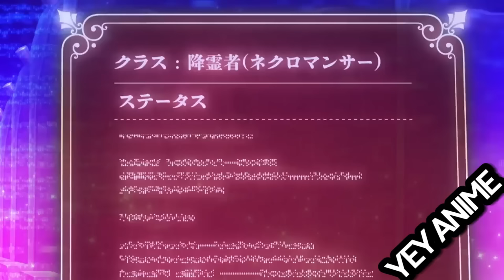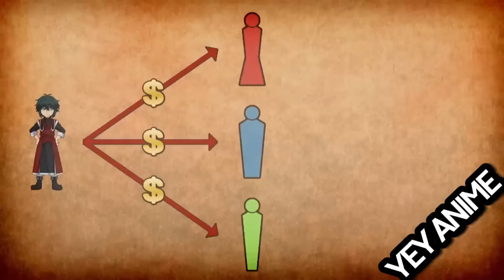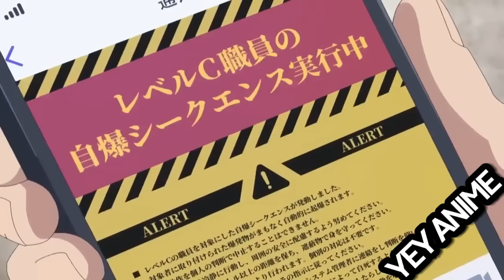INABANDONA SIYA DAHIL SA PAGIGING MAHINA PERO MAY GOD LEVEL PALA SIYANG LAKAS | Anime Recap Tagalog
Anime Title: My Instant Death Ability is So Overpowered Tagalog Recap

Kaliwa't kanan ang mga bangkay sa isang base militar, habang ang isang batang lalaki ay naglalakad sa lahat ng kaguluhan, ngunit wala siyang pakialam sa lahat ng mga pagkasawi na ginawa niya. Sa halip, interesado lang siyang makahanap ng babaeng tinatawag na Araka, na matagal na niyang hinahanap.